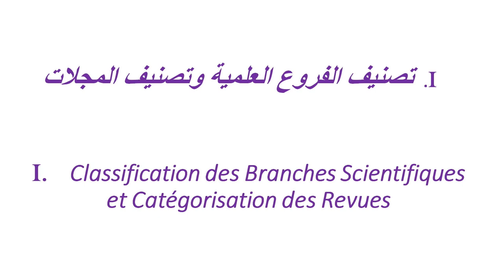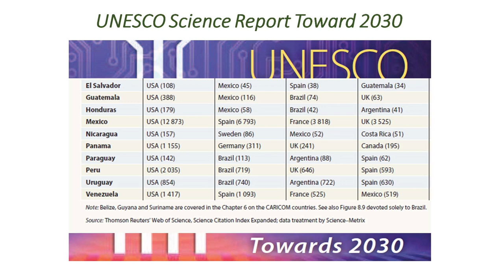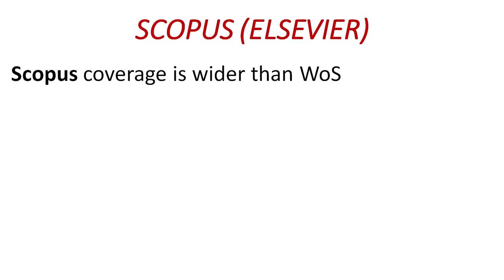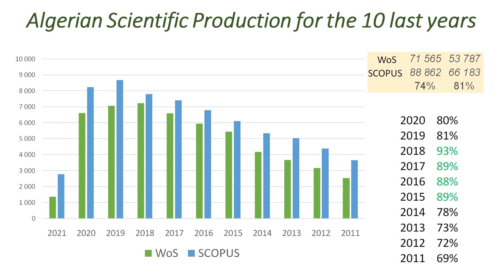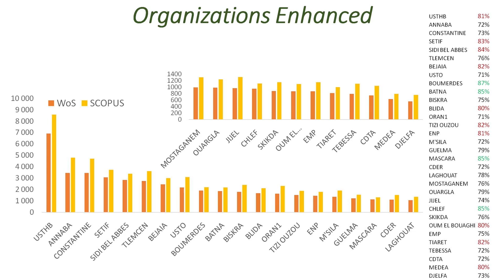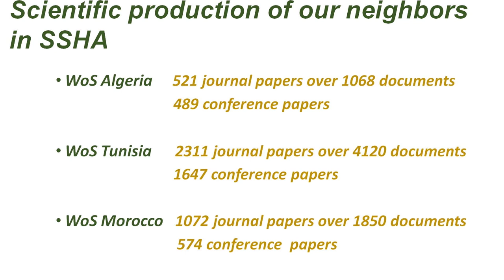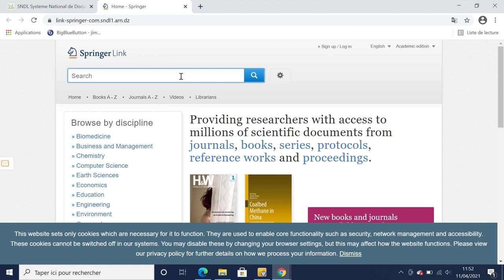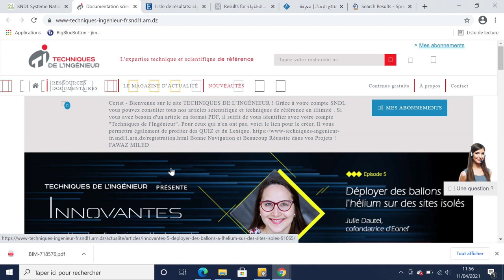CERISTمحاضرة الاستاذ البشر حسان مدير مركز البحث في الاعلام العلمي والتقني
محاضرة الاستاذ البشر حسان مدير مركز البحث في الاعلام العلمي والتقني حول المقاولات العلمية , تصنيف SNDL المجلات العلمية , وضع الانتاج العلمي الجزائري , المستجد فيما يخص نظام